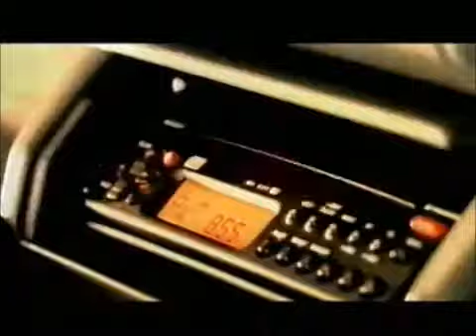Renault, Clio - Año 1995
Anuncio de Renault Clio del año 1995